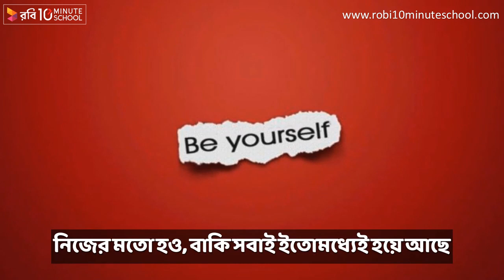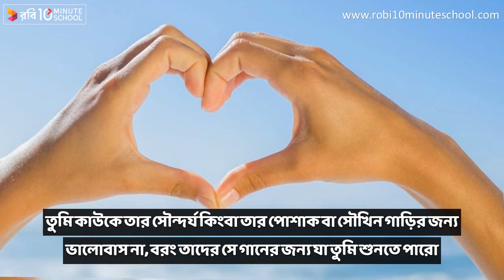10 Famous Quotes Of Oscar Wilde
অস্কার ওয়াইল্ড এর ১০  টি বিখ্যাত  উক্তি  যা বদলে দিতে পারে তোমার জীবন ,জানতে চাইলে এক্ষুনি দেখে ফেলো আমাদের আজকের এই ভিডিওটি এবং কোন উক্তিটি তোমার সবচেয়ে ভালো লেগেছে জানিয়ে দাও কমেন্টে :D ।